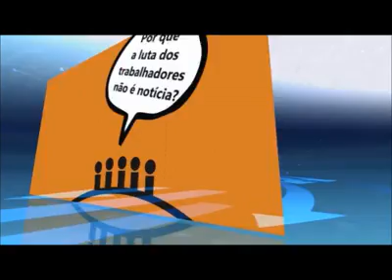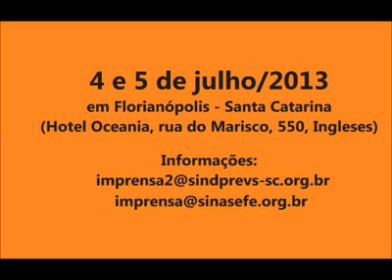1º Seminário Unificado de Imprensa Sindical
O contexto de um seguimento fundamental da comunicação social. A imprensa sindical e seus desafios. É o que será debatido no inicio de julho, em Florianópolis, no 1º Seminário Unificado de Imprensa Sindical